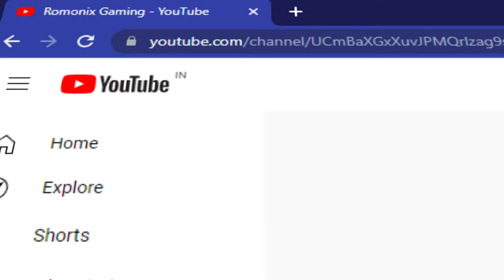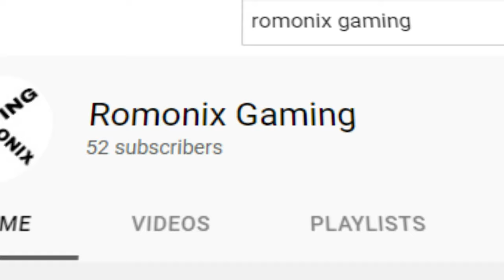Hogwarts Legacy | Relationships & Quests: Duncan Hobhouse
Hey guys, so I've finally started digging deep into Hogwarts Legacy and trying to discover all the secrets with NPCs and other surroundings. If you see any helpful things in my videos, please comment.